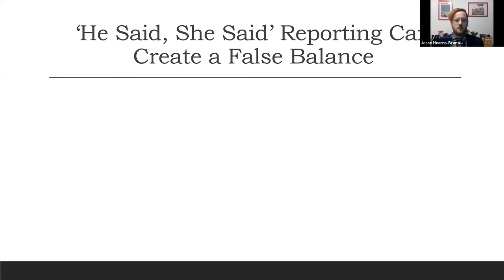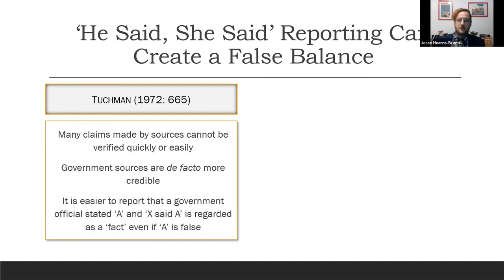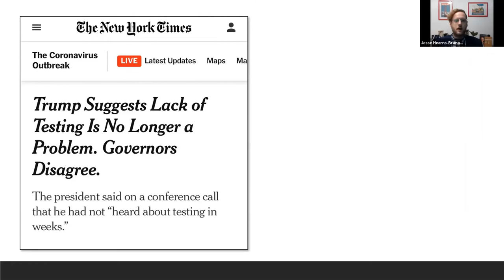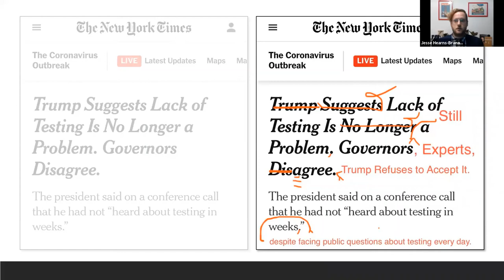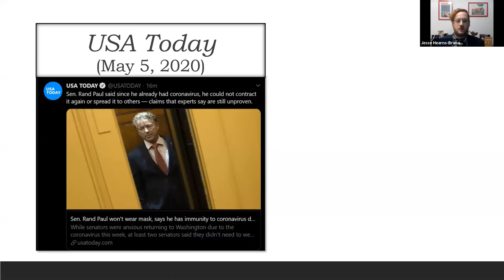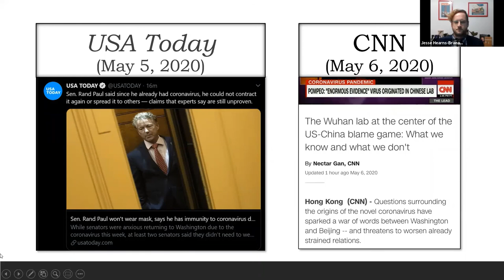Why do US journalists create a false balance between experts and politicians concerning Covid-19?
'The Role of American Journalism in Covering Covid-19' Part 3: I discuss the causes and effects of journalism's tendency to give false balance between politicians and scientists.

The lecture was given via Zoom on May 7, 2020, as part of One World Under the Pandemic Online Public Lecture Series organized by Beijing Normal University-Hong Kong Baptist University United International College's Division of Humanities and Social Sciences.

'Journalism and the Philosophy of Truth: Beyond Objectivity and Balance' (Routledge) now available

Dr. Jesse Owen Hearns-Branaman, Associate Professor of International Journalism at United International College He holds a PhD from the University of Leeds, an MA in International Communication Studies from the University of Nottingham, and a BA in Radio and Television from San Francisco State University. He has taught communication, media, and journalism studies at the University of Sheffield, University of Leeds, and Leeds Beckett University in the UK, Beijing Normal University-Hong Kong Baptist University United International College, Zhejiang Wanli University and the University of Nottingham in China, and the National Institute of Development Administration in Thailand. His research interests include post-structuralism, ideology, critical linguistics, political economy of news, comparative journalism, and epistemological theory. He has published two books, Journalism and the Philosophy of Truth: Beyond Objectivity and Balance (Routledge: 2016), and The Political Economy of News in China: Manufacturing Harmony (Lexington: 2015).